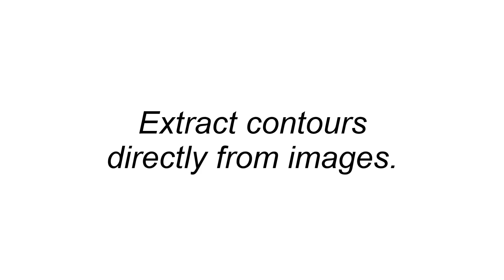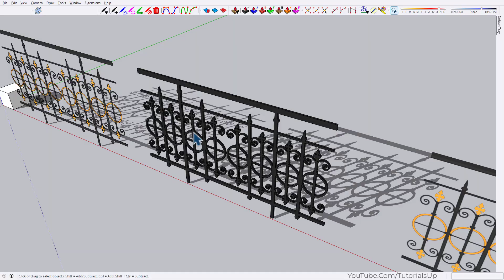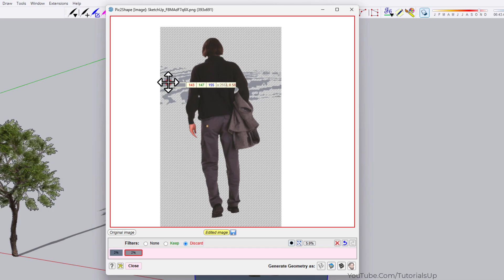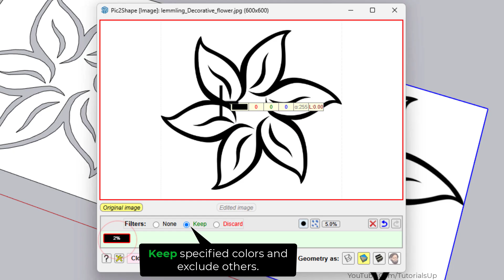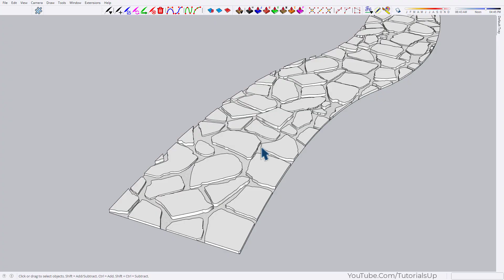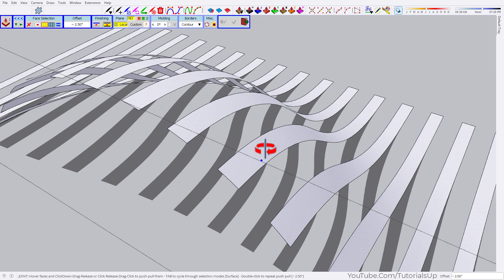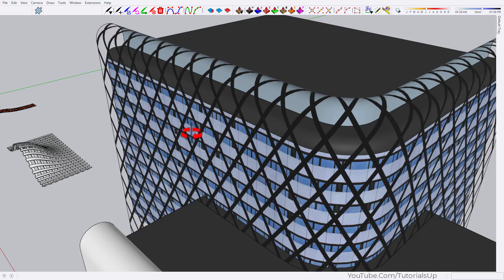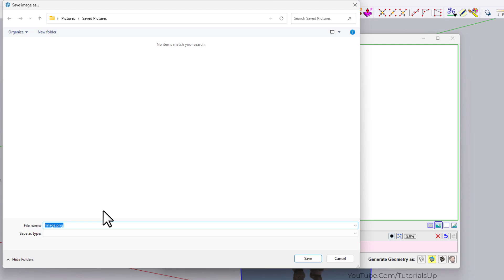Pic2Shape - Convert Textures or Images into geometry in SketchUp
Learn how to convert any image or texture into geometry inside SketchUp using the Pic2Shape plugin.

Plugin: Pic2Shape
Developer: Fredo6

Chapters
00:00 - Intro
00:22 - Extract contours from images. (Learn Basics)
03:41 - How to Use Filter
05:31 - How to smooth contours.
06:58 - Extract contours from textures (Flat Surface)
08:45 - Extract contours from textures (Curved Surface)
11:21 - Extract contours from textures (Quad-Based Geometry)
13:54 - Export Edited Image.

Your support will enable me to produce videos more frequently.